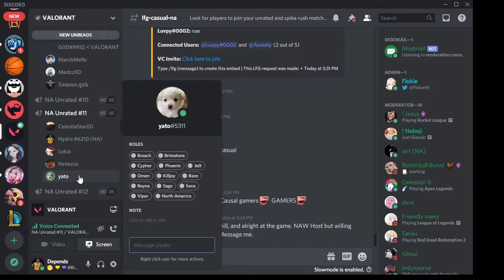Valorant Trolls #104 ( Earrape Trolls)